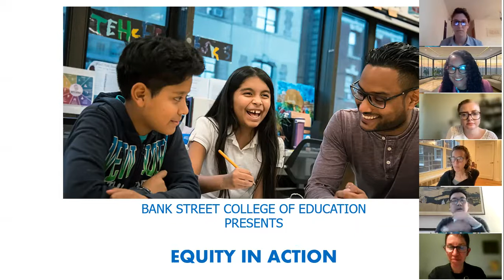Bank Street's "Equity in Action" Event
Bank Street hosted a virtual discussion of how equitable practices and a relentless focus on racial justice come together in our work with adult and child learners, partners, families, and communities.